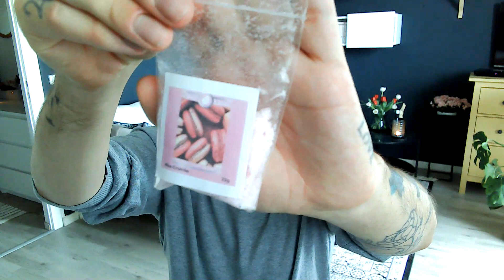Goose Creek Frühjahr 2021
Werbung
Wax Crums :